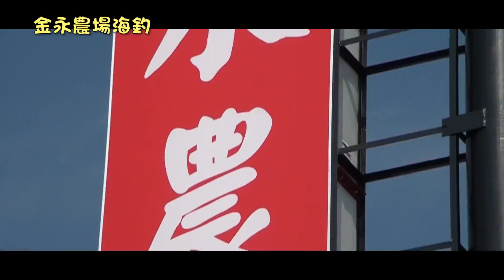金永農場海釣 - 等你來挑戰 【TVSOEZ】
金永農場海釣場
104年9月18日盛大開幕
休閒放鬆最好的選擇

海釣場地大、環境乾淨，最特別的是還能開放預訂位子
讓您在最舒適的位子享受海釣樂趣！前一天來電劃位或
當天現場劃位都可以喔歡迎您的蒞臨！金永農場(海釣)

營業時間: 早上09:00至凌晨03:00
消費費用:開班一節1600元(3小時)
餵魚時間:下午15:00、晚上21:00

櫃檯也有販售新鮮泰國蝦、白蝦喔
歡迎光臨!!